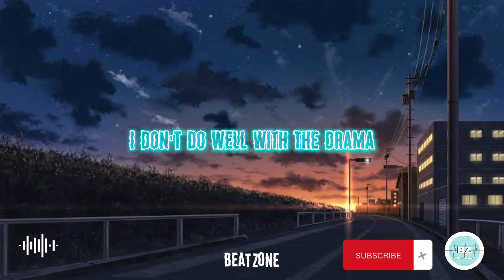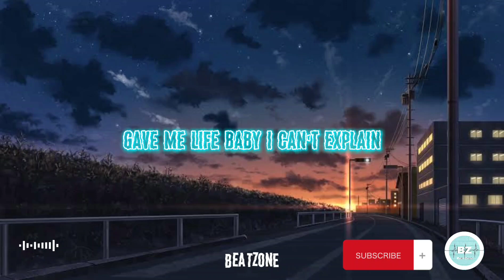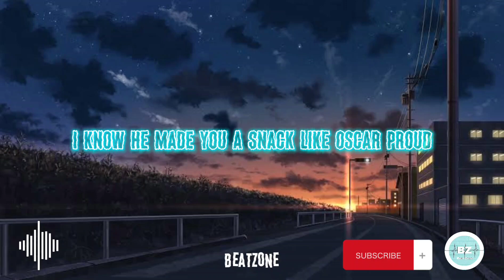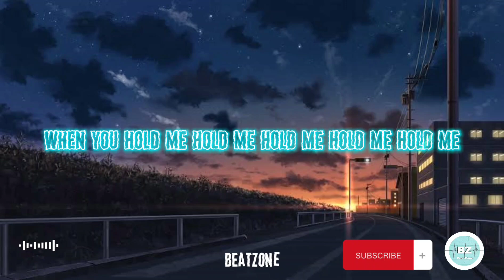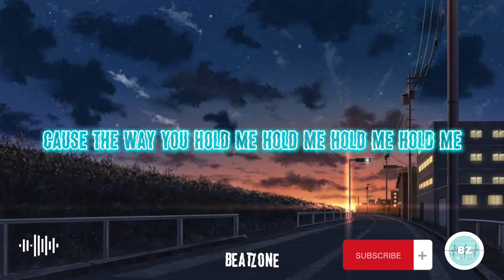Justine Bieber - Holy [Music Lyrics]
Godbless 😇❤️

[Lyrics]

But I might go down to the river, uh
Yeah, it's makin' me say

And no, I can't stand it bein' fake

But I don't know (Chance the Rapper, ah)

I wanna honor, wanna honor you
Bride's groom, I'm my father's child
I know when the son takes the first steps, the Father's proud
Suffer it to be so now gotta clean it up
I know I ain't leavin' you like I know He ain't leavin' us